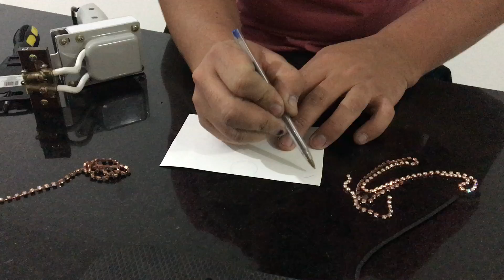Máquina Frisadora de Chinelo Decorado. Varias Dicas Para Usar A Maquina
MAIS INFORMAÇÕES WATZAP 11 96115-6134